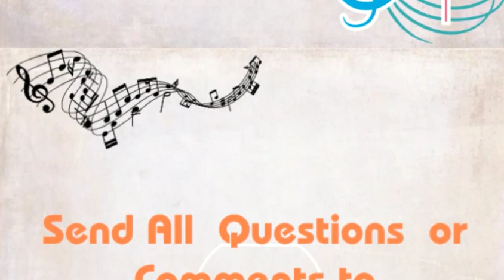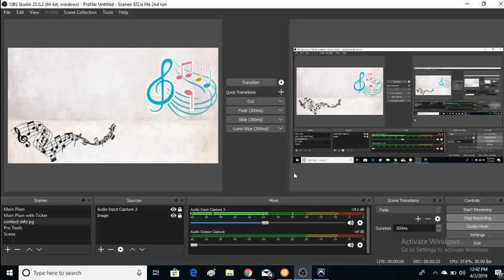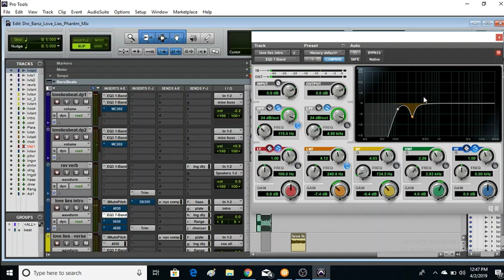EQ is Life Episode 49 ID Boxxiness Pt2 Lead Vox Part1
Tune in to today's episode of EQisLIFE "boxiness part 2" finding boxiness in lead vocals